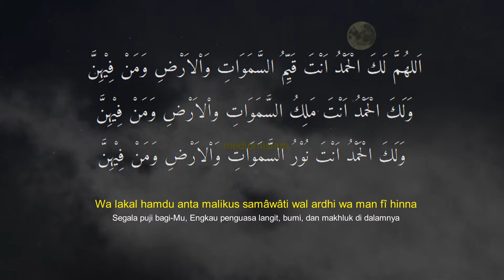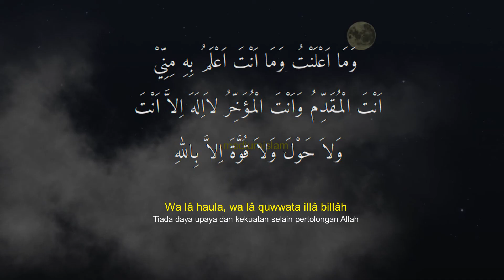Doa Tahajud dan Artinya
Sholat tahajud di sepertiga malam, terutama di Bulan Ramadhan lazim kita sebut sebagai amalan ibadah qiyamul lail, selain sholat tarawih, sholat witir, membaca alquran, dzikir, doa dan ibadah lainnya.

Mari berbagi doatahajud semoga menjadi sedekah virtual kita dan kita senantiasa mendapat keberkahan.

Teks Doa Sholat Tahajud Latin:
Allâhumma lakal hamdu. Anta qayyimus samâwâti wal ardhi wa man fî hinna. Wa lakal hamdu anta malikus samâwâti wal ardhi wa man fî hinna. Wa lakal hamdu anta nûrus samâwâti wal ardhi wa man fî hinna. Wa lakal hamdu antal haq. Wa wa‘dukal haq. Wa liqâ’uka haq. Wa qauluka haq. Wal jannatu haq. Wan nâru haq. Wan nabiyyûna haq. Wa Muhammadun shallallâhu alaihi wasallama haq. Was sâ‘atu haq. Allâhumma laka aslamtu. Wa bika âmantu. Wa alaika tawakkaltu. Wa ilaika anabtu. Wa bika khâshamtu. Wa ilaika hâkamtu. Fagfirlî mâ qaddamtu, wa mâ akhkhartu, wa mâ asrartu, wa mâ a‘lantu, wa mâ anta a‘lamu bihi minnî. Antal muqaddimu wa antal mu’akhkhiru. Lâ ilâha illâ anta. Wa lâ haula, wa lâ quwwata illâ billâh. '

Doa Setelah Sholat Tahajud Dan Artinya:
Artinya, “Ya Allah, segala puji bagi-Mu, Engkau penegak langit, bumi, dan makhluk di dalamnya. Segala puji bagi-Mu, Engkau penguasa langit, bumi, dan makhluk di dalamnya. Segala puji bagi-Mu, Engkau cahaya langit, bumi, dan makhluk di dalamnya. Segala puji bagi-Mu, Engkau Maha Benar. Janji-Mu benar. Pertemuan dengan-Mu kelak itu benar. Firman-Mu benar adanya. Surga itu nyata. Neraka pun demikian. Para nabi itu benar. Demikian pula Nabi Muhammad SAW itu benar. Hari Kiamat itu benar. Ya Tuhanku, hanya kepada-Mu aku berserah. Hanya kepada-Mu juga aku beriman. Kepada-Mu aku pasrah. Hanya kepada-Mu aku kembali. Karena-Mu aku rela bertikai. Hanya pada-Mu dasar putusanku. Karenanya ampuni dosaku yang telah lalu dan yang terkemudian, dosa yang kusembunyikan dan yang kunyatakan, dan dosa lain yang lebih Kau ketahui ketimbang aku. Engkau Yang Maha Terdahulu dan Engkau Yang Maha Terkemudian. Tiada Tuhan selain Engkau. Tiada daya upaya dan kekuatan selain pertolongan Allah.” Doa ini dianjurkan dibaca seusai shalat tahajud. Doa Rasulullah SAW ini diriwayatkan Bukhari dan Muslim. Doa ini juga dicantumkan Imam An-Nawawi dalam karyanya Al-Adzkar.

Semoga bermanfaat.